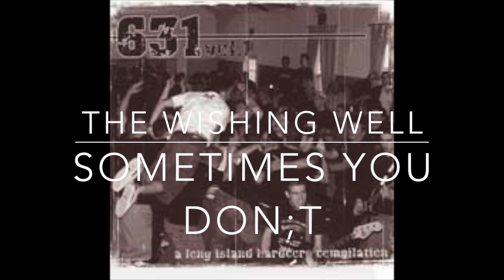631: Vol. 1 A Long Island Harcore Compilstion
Pride Rcordz